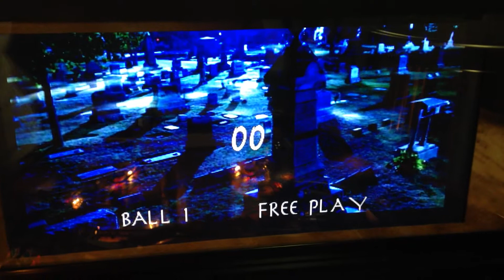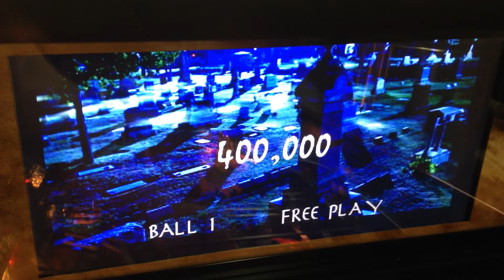VGA Display Test 01/02/14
Display test with animated graveyard backdrop, HD font, and video clips for rescue mode.